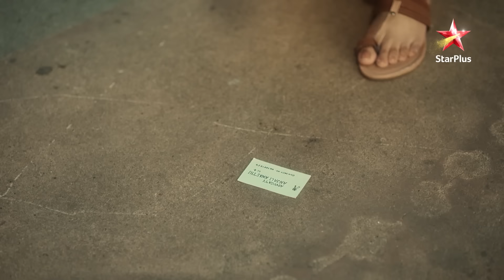Advocate Anjali Awasthi | Miliye Advocate Anjali Awasthi Se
Miliye Advocate Anjali Awasthi se, jisey talaash hai uss ek case ki, jo palat degi uski zindagi. Anjali ne thama hai nyaay ka haath, aur de rahi hai wo Padma ka saath. Raghav Rajput jaise beimaan lawyer ke khilaaf, kya jeet paayegi wo nyaay ki ye anokhi jung?

Dekhiye,
AdvocateAnjaliAwasthi, 8 August se, raat 8:30 baje, StarPlus aur Disney+ Hotstar par.